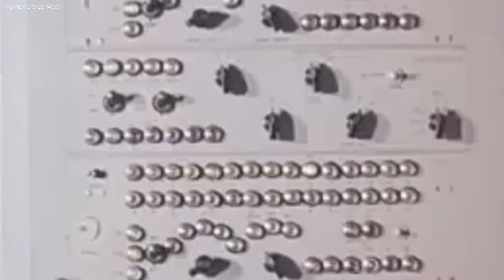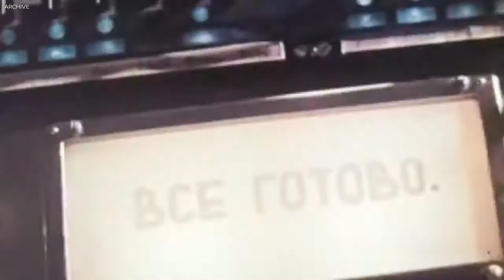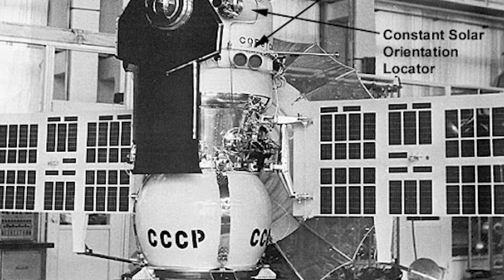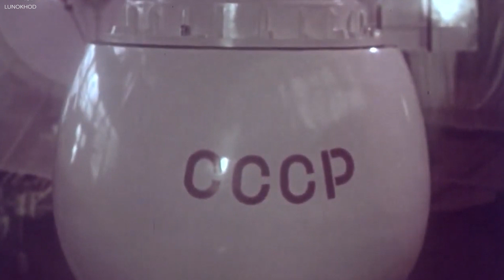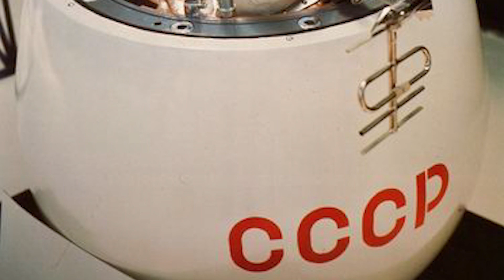Michio Kaku JUST Leaked Soviet Union CLASSIFIED Pictures From Venus!